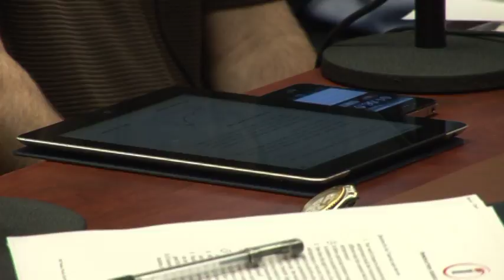VTS 01 3